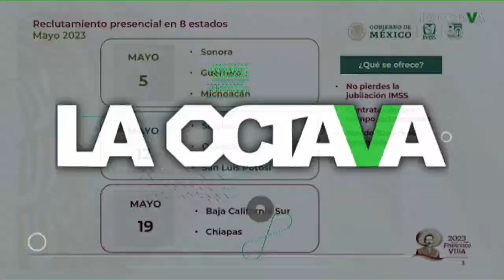Los CONSEJEROS del INE HUBIERAN VIOLADO la CONSTITUCIÓN, si HUBIERAN sesionado: Adán Augusto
El secretario de Gobernación, Adán Augusto López, calificó como un "despropósito" que a los 4 consejeros que quedan en el INAI se les hubiera permitido sesionar, pues habrían violado la Constitución.